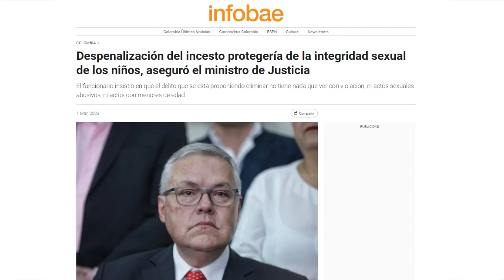Concejal pide Penas Severas para abusos de menores